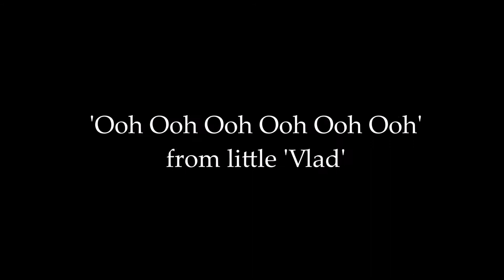Vlad the rescue dog singing 'Hold my hand' by Jess Glynne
Vlad the Romanian rescue dog LOVES Jess Glynne and 'Hold My Hand'